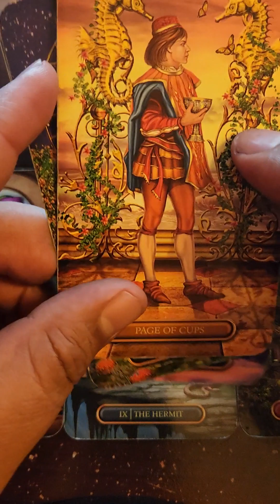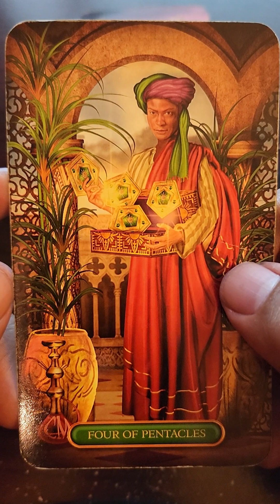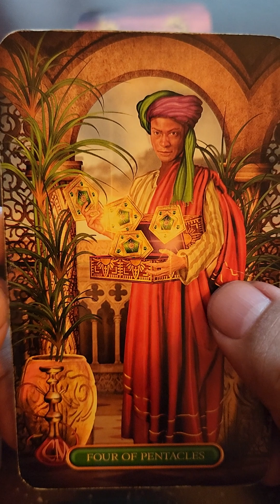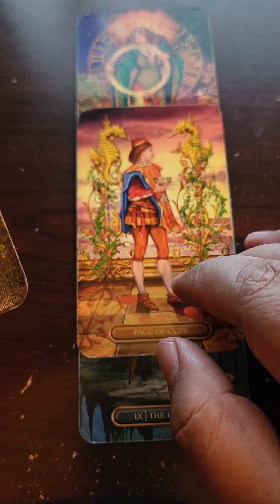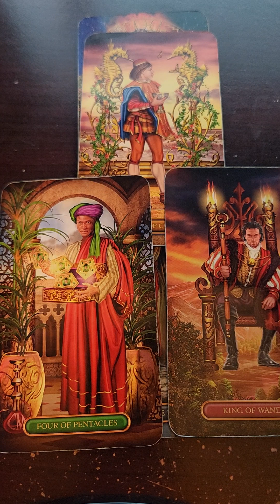♏️ SCORPIO AUGUST 2023 LOVE READING ❤️ | !! PUT YOUR WALLS DOWN !!